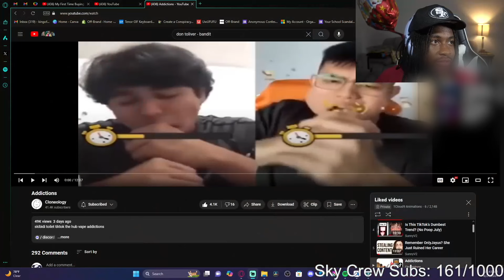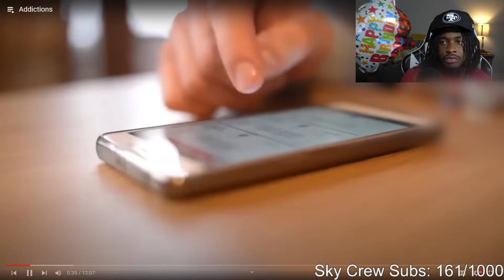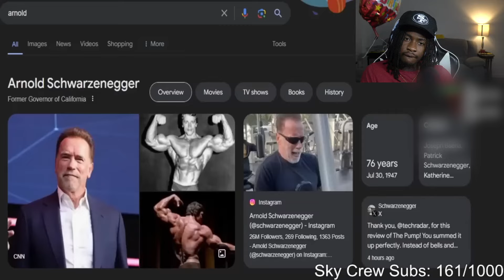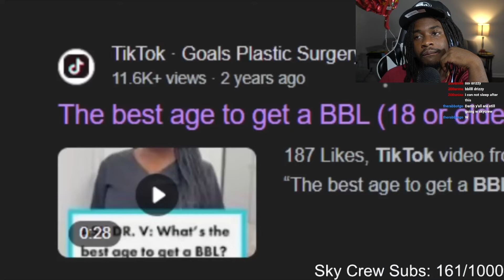The Worst Addictions..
1Cloud9 Live